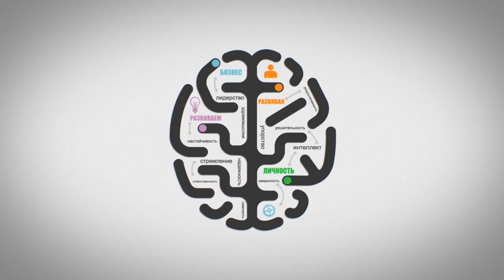Как провести успешное ICO и собрать 35 миллионов долларов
В данном видеоролике Олег Карнаух основатель проекта "Smart Business" отправится в гости к проекту, который привлек более 35 миллионов долларов на ICO. Команда проекта поделится своими идеями, которые помогли им провести успешное ICO.

Если Вы интересуетесь инвестированием в криптоиндустрию, присоединяйтесь к нашему сообществу инвесторов

Официальный канал образовательного проекта «Smart Business», основателем которого является Олег Карнаух.
Мы обучаем бизнесу простым языком!
Цель проекта, и канала в частности, помочь Вам совершенствоваться. Думайте, учитесь, развивайтесь – это всегда в моде!

«Smart Business» - это образовательный проект.
Мы не предлагаем никакие схемы быстрого обогащения. Мы обучаем ведению онлайн-бизнеса. Все примеры и кейсы представлены в образовательных целях. Проект «Smart Business» не гарантирует получение прибыли после просмотра наших видео. Ваши результаты зависят, в первую очередь, от Вас.